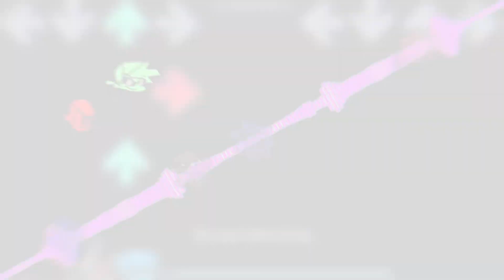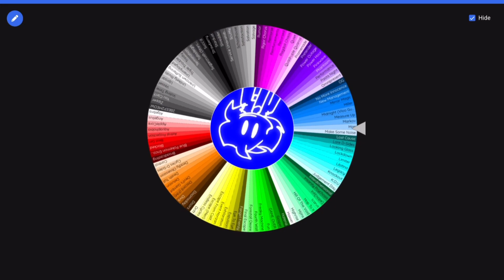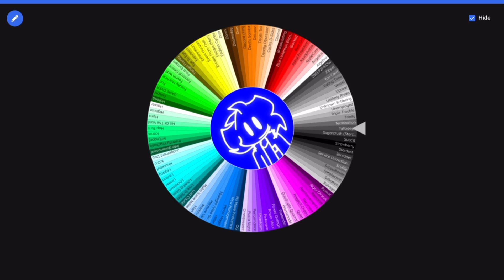Cerberus, But Every Turn A Different Character Is Used (Cerberus BETADCIU)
I’m finished now, finally

Characters (in order):

Springtrap (Vs Springtrap)
Scout (Vs Mann Co)
Itsumi (Salty Sunday Night)
Neko (@FrancisBSCR OC)
Human Boo (FNF: Don’t Get Spooked)
Gamma (Vs Hood: Roundtable)
Pinkie Pie (Funkin Is Magic)
Silver (Sonic Dimensional Funkin)
Marvin (Vs Jeffy) & Boyfriend (B3 Remixed)
JSchlatt (Seek’s Dream SMP Mod) & Biggs (FNF: Don’t Get Spooked)
BamBom (Vs Dave & Bambi: Golden Apple) & Jeffy (Vs Jeffy)
Documic.TXT (Vs Documic.TXT) & Kazuki (The Weeg Mod)
Boyfriend (Dark) & Lane (Night Of The Funky Bot)
Matzushii (Hotline 024) & ASCII (Vs ASCII)
Xigmund (Martian Mixtape) & @F0X_SM (Content Creator)
@keshagain58fnf (Content Creator) & Fall Guys.EXE (Vs Fall Guys: Ultimate Knockout) & Cybbr (Friday Night At The Club)
Dambai (Vs Dave & Bambi: Golden Apple) & Cassette Girl (Vs Cassette Girl) & @neon_mpeg (Content Creator)
Cassette Goon (Vs Cassette Goon) & Cyclops (FNF Speed.gif) & Purple Spy (Spy Vs Spy Vs Funkin)
Bendy (The Devil's Swing) & Kwite (Content Creator) & Boyfriend (Saster)
Cyrix (Vs Cyrix) & Agent UNITI (@inkujira11) & Tinky Winky (Triple Tubbies/Triple Trouble Slendytubbies Cover)
@Kobalts19 (Content Creator) & Nitro (Friday Night Troubleshootin’) & Little Bon (The Funkin Files)
@mongostarwillian (Content Creator) & Mike (FNF: Hypno’s Lullaby) & Animatronic Boyfriend (Vs Random Wees: Dave & Bambi Extended) & Sigma (Vs Sigma)
Ridzak (Friday Night At The Club) & Nikku (Hotline 024) & Biddle3 (Content Creator) & Austin (@Aussie_Axe OC)

Characters Singing In The Instrumental:

Blueberry (Vs Blueberry)
Myra (Vs Mystic Myra/Tales From The Raveyard)
Agoti (Old Vocals) (ENTITY)
Fizz (Vs Fizz)
Sarvente (Mid Fight Masses)
Dave (Vs Dave & Bambi)
Majin Sonic (Vs Sonic.EXE)